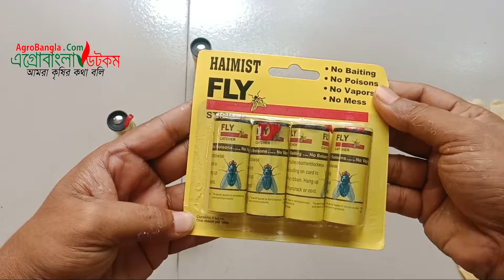মাছি মারার ফাঁদ গরু-ছাগলের খামারের জন্য | Fly Catcher Ribbon Trap for Cattle Farm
গরু-ছাগলের খামারে মাছির উপদ্রব খামারী এবং পশু সবার জন্য মারাত্নক এক আতংকের নাম। অনেক সময় মাছি বাহিত নানান রোগে পশুগুলো মারাও যায়। মাছি তাড়ানোর বা মেরে ফেলার কার্যকরী উপায় গ্রহন করতে না পারলে খামারীকে লোকসানের মুখে পরতে হয়। ফ্লাই ট্রাপ বা মাছি মারার ফাঁদ এমন একটি উপায় যার মাধ্যমে খবু সহজে গরু ছাগলের ঘরের মাছি গুলো মেরে ফেলা সম্ভব হয়। এই ফাঁদে মাছি আকর্ষন করার মত ঘ্রান যুক্ত করা থাকে এবং সেই সাথে থাকে শক্তিশালী আঠাঁ। এই আঠাঁ এতটাই শক্তিশালী যে এখানে মাছি আসা মাত্রই আটকে যায় এবং এই আঠাঁ পানি বা অন্য কোনভাবেই নষ্ট হয়না। ফ্লাই ক্যাচার বা মাছি মারার ফাঁদ তাই খামারের মাছি দমনে কার্যকরী একটি মাধ্যম।